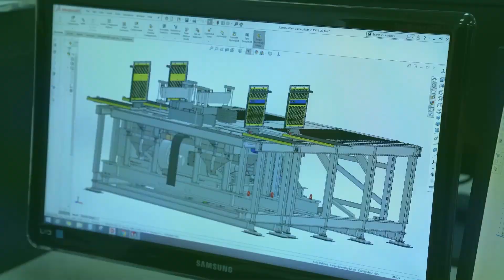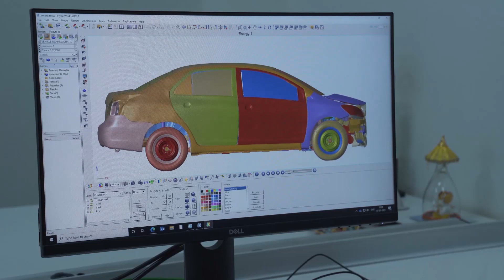Glimpses of the HORIBA India Technical Center, Pune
As the 𝐇𝐎𝐑𝐈𝐁𝐀 𝐈𝐧𝐝𝐢𝐚 𝐓𝐞𝐜𝐡𝐧𝐢𝐜𝐚𝐥 𝐂𝐞𝐧𝐭𝐞𝐫, 𝐏𝐮𝐧𝐞 enters its 8th year of operations, we are happy to share with you glimpses of our key achievements down the memory lane.

The video shows the journey from 𝐁𝐡𝐨𝐨𝐦𝐢 𝐏𝐮𝐣𝐚𝐧 𝐢𝐧 2015 to its 𝐢𝐧𝐚𝐮𝐠𝐮𝐫𝐚𝐭𝐢𝐨𝐧 𝐢𝐧 2016 𝐛𝐲 𝐌𝐫. 𝐃𝐞𝐯𝐞𝐧𝐝𝐫𝐚 𝐅𝐚𝐝𝐧𝐚𝐯𝐢𝐬, then CM of Maharashtra to the present credentials of this 𝐇𝐎𝐑𝐈𝐁𝐀’𝐬 𝐬𝐭𝐚𝐭𝐞-𝐨𝐟-𝐭𝐡𝐞-𝐚𝐫𝐭 𝐟𝐚𝐜𝐢𝐥𝐢𝐭𝐲 which is one of its kind.

Happy viewing!